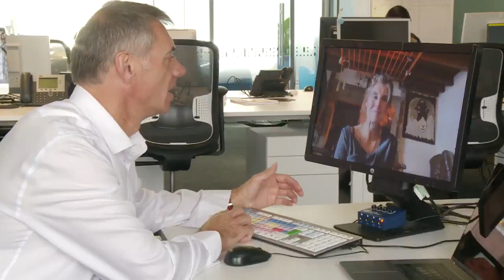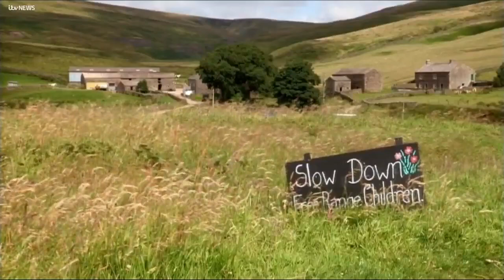🗣️"AmandaOwen8, the 'Yorkshire Shepherdess', wanders across the Dales & describes what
🗣️ "This is just about the connection between me and the land"

@AmandaOwen8, the 'Yorkshire Shepherdess', wanders across the Dales & describes what it's like living and working in this wild landscape.